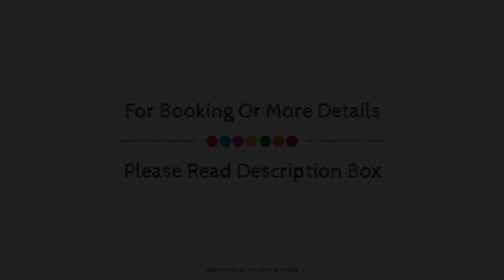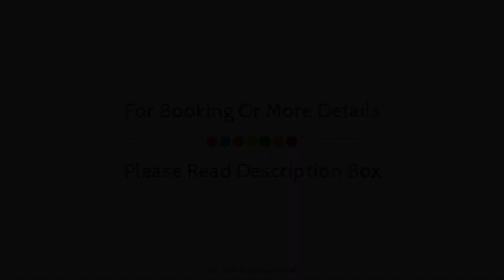Aquila Porto Rethymno Hotel, Crete Island, Greece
About Property:
Aquila Porto Rethymno is conveniently located in the popular Rethymno area. Offering a variety of facilities and services, the hotel provides all you need for a good night's sleep. Free Wi-Fi in all rooms, 24-hour front desk, express check-in/check-out, luggage storage, car park are there for guest's enjoyment. Comfortable guestrooms ensure a good night's sleep with some rooms featuring facilities such as whirlpool bathtub, air conditioning, desk, mini bar, balcony/terrace. The hotel's peaceful atmosphere extends to its recreational facilities which include hot tub, fitness center, sauna, outdoor pool, indoor pool. Aquila Porto Rethymno is an excellent choice from which to explore Crete Island or to simply relax and rejuvenate.
Searching For
1. Aquila Porto Rethymno Hotel - Crete Island
2. Aquila Porto Rethymno Hotel - Crete Island Virtual Tour
3. Aquila Porto Rethymno Hotel - Crete Island Rooms
4. Aquila Porto Rethymno Hotel - Crete Island Amenities
5. Aquila Porto Rethymno Hotel - Crete Island Videos
6. Aquila Porto Rethymno Hotel - Crete Island Offers
7. Aquila Porto Rethymno Hotel - Crete Island Deals
Audio Credit:
Track Title: Reasons To Hope
Artist: Reed Mathis